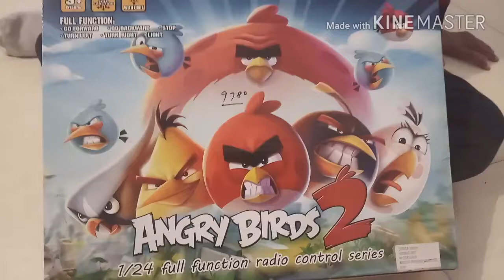Angry bird remote car॥bacho ke game gadi wale॥ bacho ka khilona